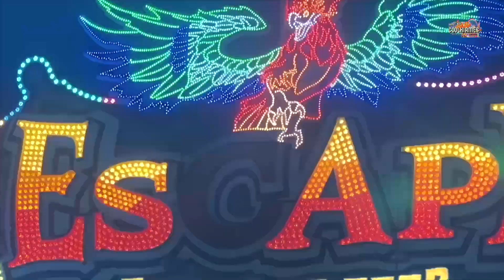Konga Küchenmeister | Offride Video [ Kiliani Volksfest Würzburg 2023 ] - Clip by CoolKirmes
Konga Küchenmeister Offride Video auf dem Würzburg Kiliani Volksfest 2023. KMG Schaukel Konga / KMG XXL Schaukel Volksfest / Kirmes / Messe in Würzburg 2023.

Würzburg kiliani volksfest 2023. Unterfrankens größtes Volksfest gestartet.
Vom 30. Juni bis 16. Juli 2023 findet das beliebte Fest auf der Würzburger Talvera statt. Neben dem Volksfest lädt auch wieder die traditionelle Kilianimesse auf den Würzburger Marktplatz ein.

Das Kiliani Volksfest in Würzburg ist das größte Volksfest Unterfrankens und erwartet seine Besucher jedes Jahr mit einem großen Festzelt, verschiedenen Fahr- und Belustigungsgeschäften sowie traditionellen Speisen und Getränken. Ursprünglich war das Fest der Namenstag des heiligen Kilian, einem fränkischen Schutzpatron. Komm vorbei und genieße 17 Tage lang Spaß, Gaumenfreuden und ein eigens für Kiliani gebrautes Festbier von der Würzburger Hofbräu. Hier erfährst du, was dich am ersten Wochenende bereits erwartet.

Die Öffnungszeiten des Kiliani Volksfest 2023 in Würzburg

Montag-Donnerstag: 14 - 24 Uhr
Freitag und Samstag: 14 - 01 Uhr
Sonntag: 13 - 24 Uhr

Beschickung:

Wilde Maus Münch
Wildwasserbahn Bergmann Dölle
Kinderachterbahn Piraten Insel Kinzler

Konga Küchenmeister
Techno Power Eckl
Musikexpress Baier
Mr Gravity Oberschelp
Wellenflug Distel
Aeronaut De Voer

Geisterschloss Schneider
XXl Lach Haus Renz
Autoscooter Distel